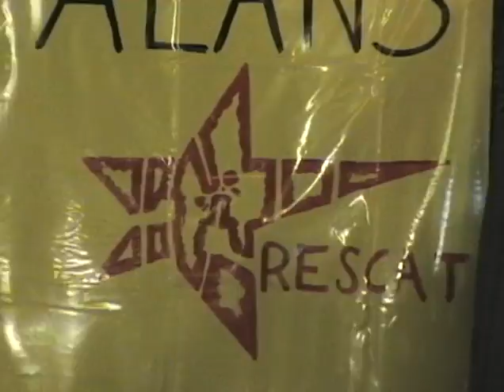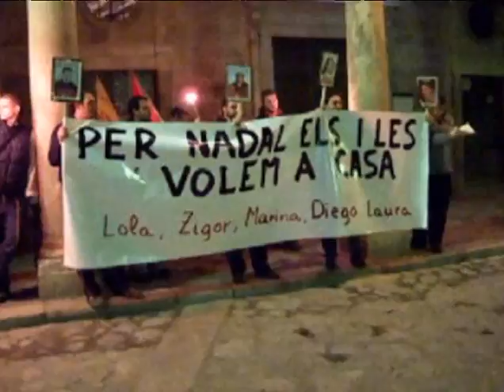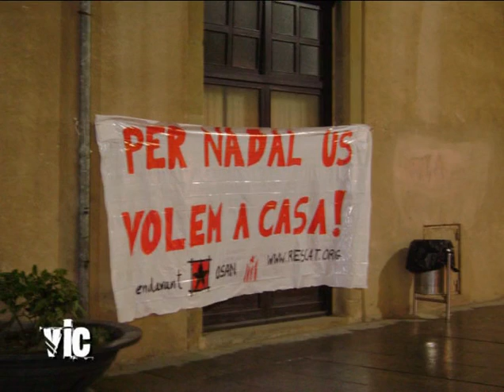March of torches for the political prisoners 2007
Video of the marches of torches of 2007, to require the liberation of the taken political Catalan. More than 20 cities of the Catalan Countries, people went out in the street under the lemma "From Christmas the and we want them at home".

RESCAT is a collective of support to the prisoners and taken political Catalans. This collective dedicates to tasks of diffusion of the situation of the taken political Catalan, it has carried out campaigns of denunciation of the isolation, the dispersion, the torture and the Anti-Terrorist Law. Also it gives the prisoners and their families, as well as advice and legal support through lawyers of confidence personal support.
At present, several Catalans and Catalans are found political in the prison from motives, and RESCAT is of spreading the situation of these persons and of requiring their freedom in charge.